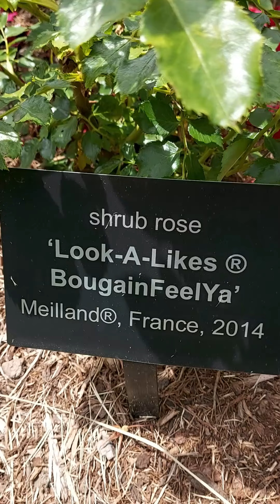Part Three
My wife and I make the videos that you are watching to help people to relax unwind and look at the beauty that the Lord has provided us to see so you may see it also. Thank you so very much for watching them we really hope that you enjoyed.  This was taken at Elizabeth Gardens in West Hartford Connecticut. A must place to go to see various gardens we only took 15 out of the countless gardens they have. It was a blessing to make them. Have a victorious and wonderful day.

Video was created using Filmora X and music by YouTube music and Filmora